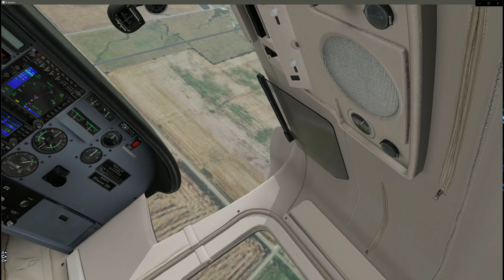Cessna Centurion II - KGRI - KNLK - Severe-Weather + Forced-Landing (Short Clip) -- X-Plane 11.35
This is a short clip from a 20-minute flight that will be published later. This clip highlights the worst of the weather that caused the forced landing and almost caused a crash.